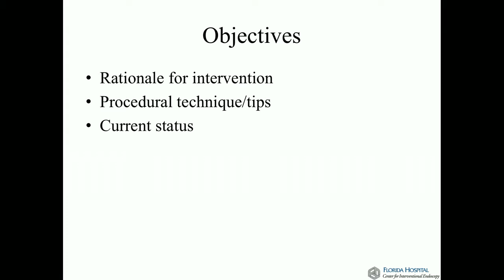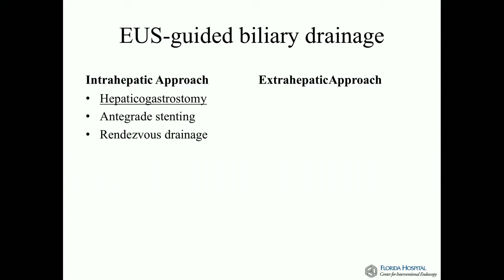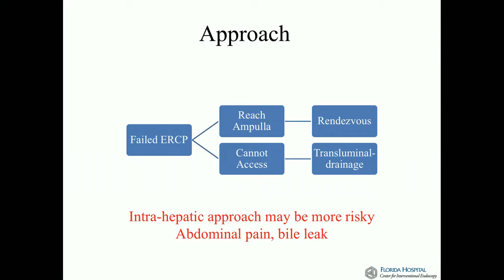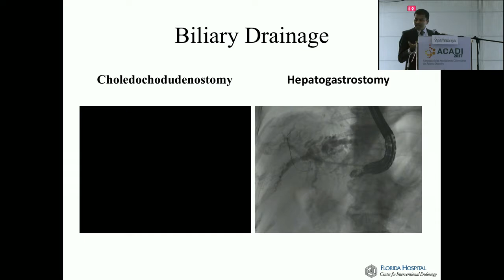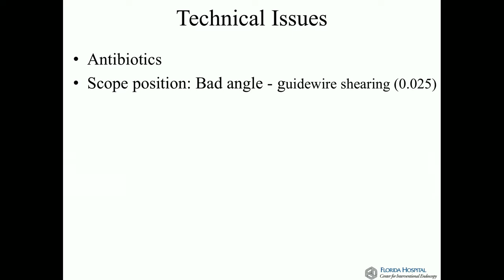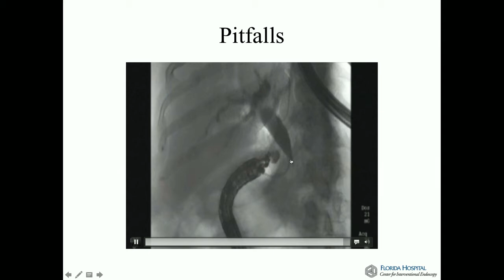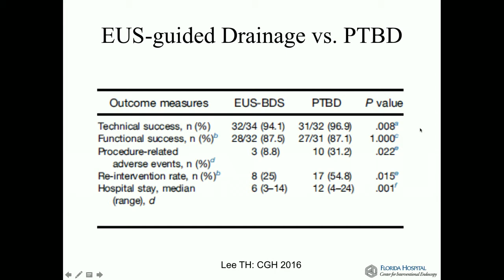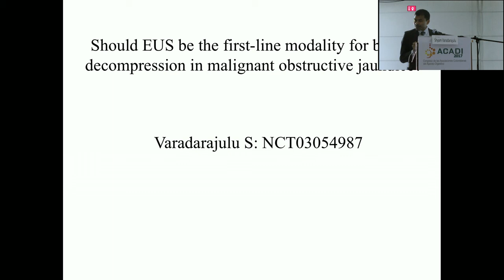Intervenciones biliares ecoguiadas